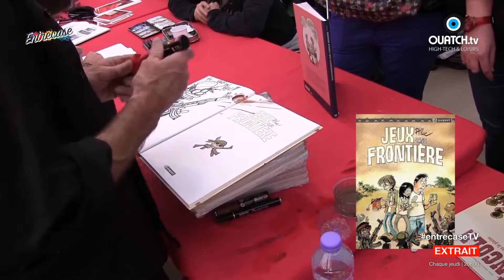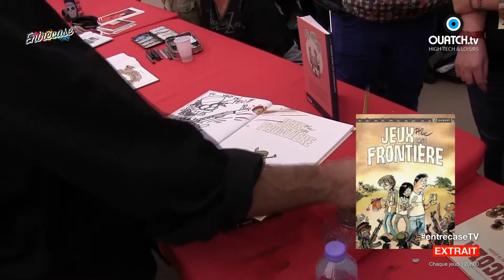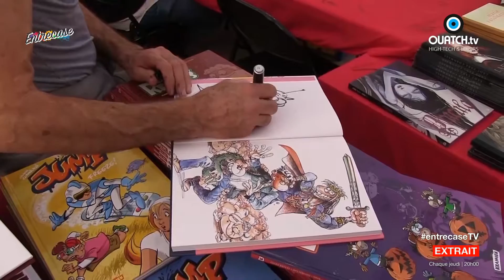Entrecase 4 Quai des Bulles 2016 Ptiluc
Rencontre au Quai des Bulles 2016, le festival de BD de Saint Malo avec Ptiluc, pour les albums Jeux sans frontière et Questionnement sur l'amour moderne édition Paquet. Le Quai des Bulles, c'est 40 000 visiteurs et 600 auteurs invités. Retrouvez Entrecase chaque jeudi à 20h00 sur Ouatch tv.